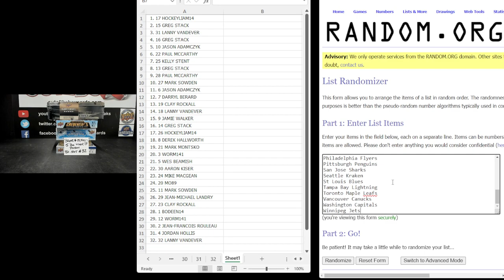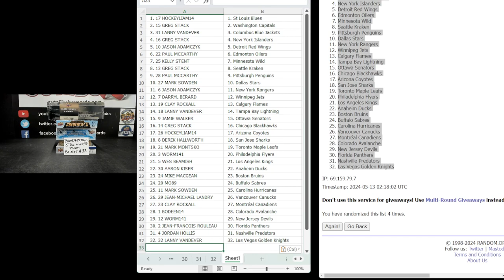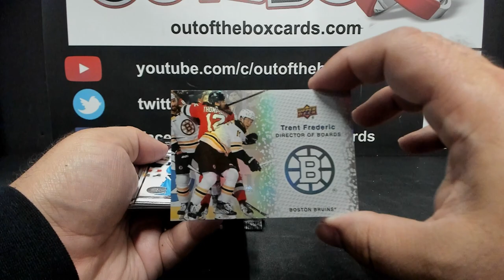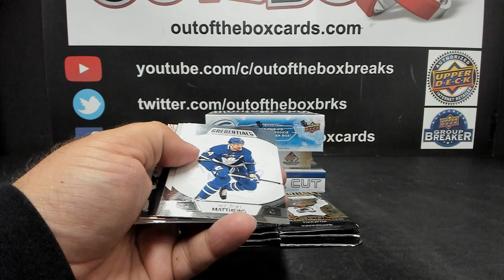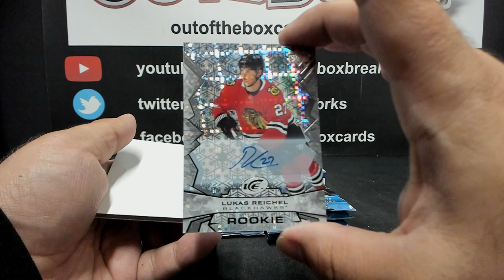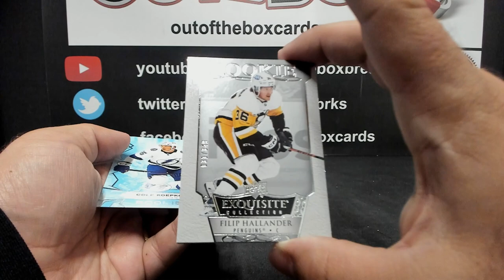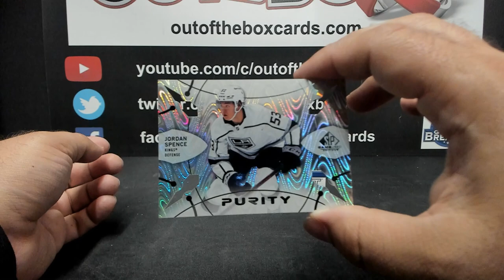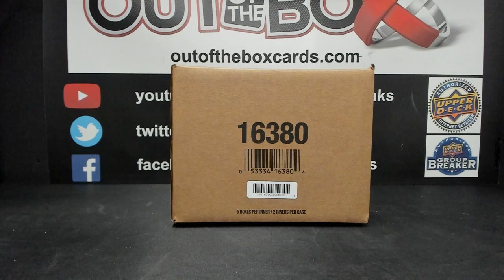Out Of The Box Group Break #15,120- 5 Box Mixer Random (23-24 Black Diamond Case Spot Giveaway #32)